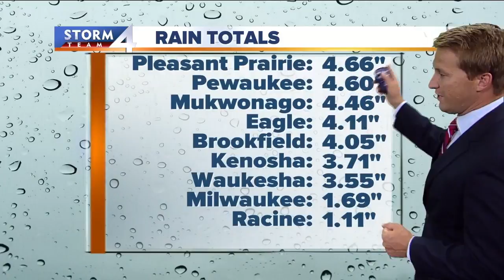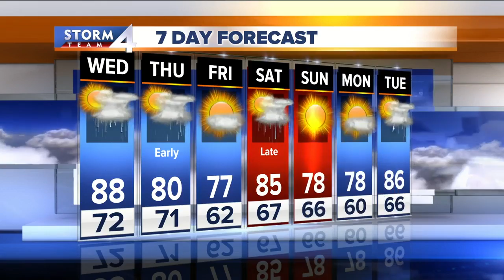Brian Niznansky's Wednesday 12 p.m. Storm Team 4Cast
Brian Niznansky looks at the flash floods throughout southeastern Wisconsin.